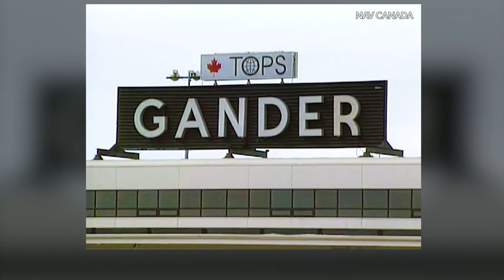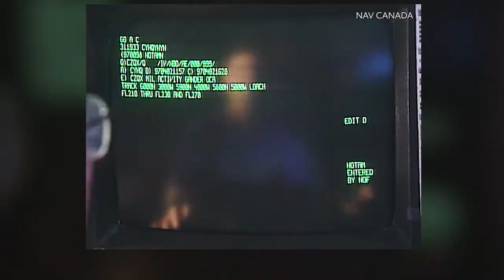Gander Responds to 9/11 – Part 1: Clearing the Skies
Bruce Terris is a retired tower controller who worked for NAV CANADA. He was among the team that coordinated the unprecedented landing of 38 aircraft at Gander Newfoundland’s small airport on September 11, 2001. In this first of three interviews, Bruce recalls the challenges of diverting and landing aircraft on that day.

This interview is part of the Eyes on the Skies exhibition, created by the Canada Aviation and Space Museum.